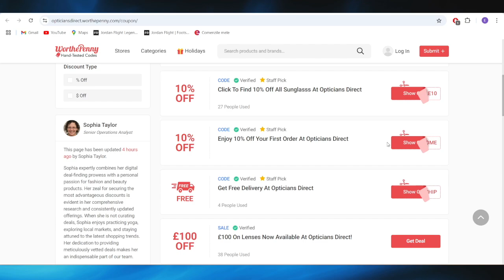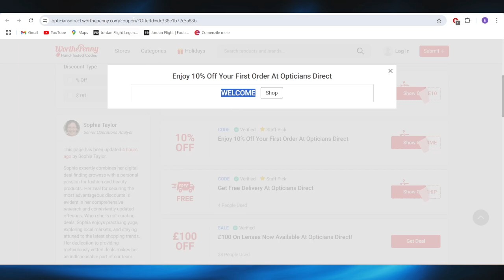HOW TO GET BEST OPTICIANS DIRECT DISCOUNT PROMO CODES IN 2025 (FULL GUIDE)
In this video, I am going to show you how to get the best Opticians Direct discount codes and promo codes available in 2025. If you need glasses, contact lenses, or eye care products, this guide will help you find the best Opticians Direct discounts and offers to reduce your costs. I will cover where to look for the latest promo codes and special deals so you can shop for quality eye care products at affordable prices.

0:00 INTRO
0:05 GET BEST OPTICIANS DIRECT DISCOUNT PROMO CODES